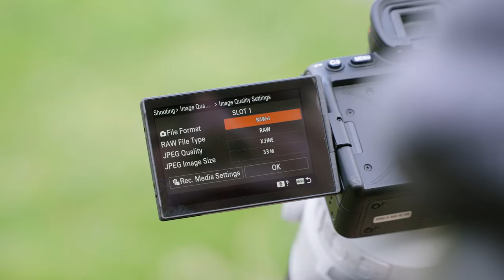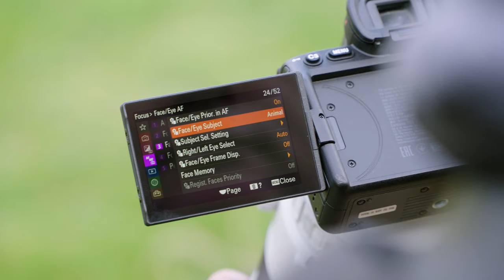Gustav Kiburg test de nieuwe Sony A7 IV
Sony ambassadeur Gustav Kiburg test de nieuwe Sony A7 IV op Helgoland.